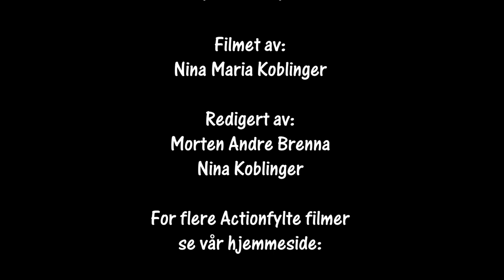Rally Flesbergsprinten SS2 11.02.2023